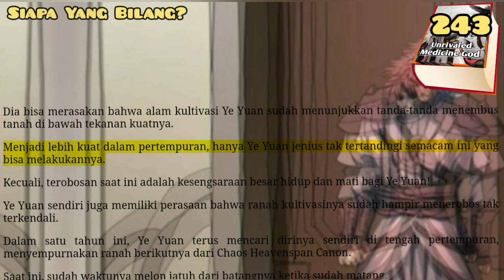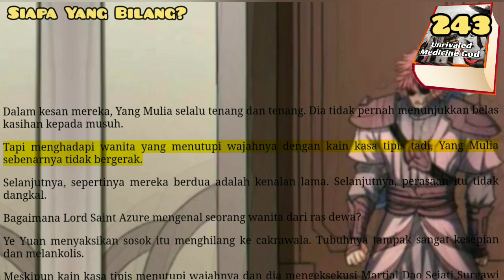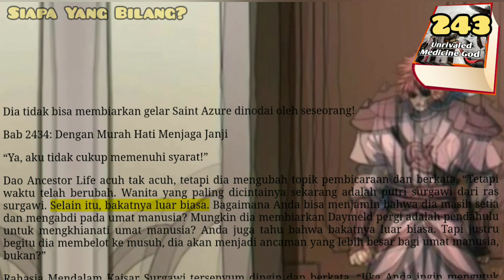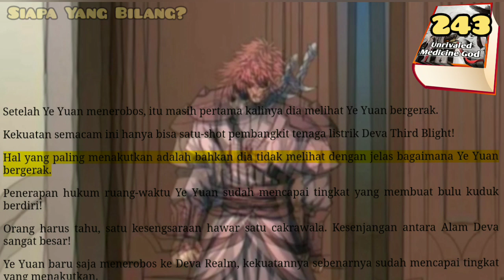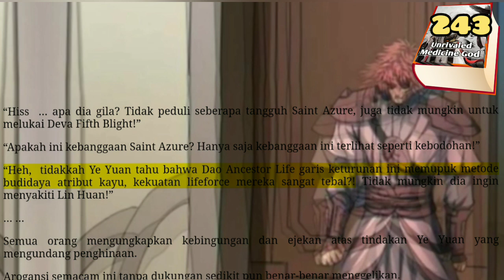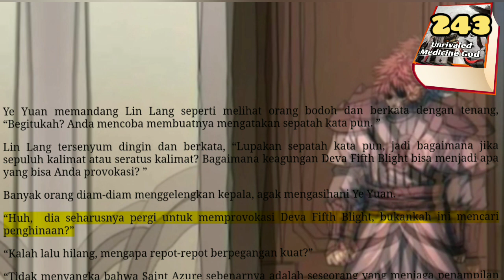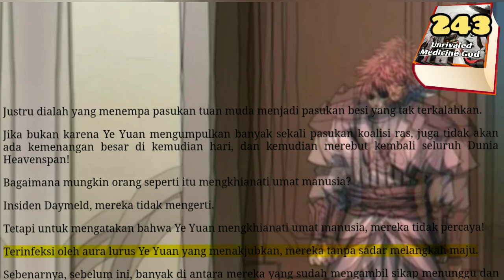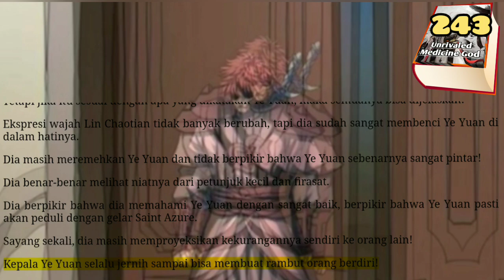Siapa yang Bilang, UMG 243